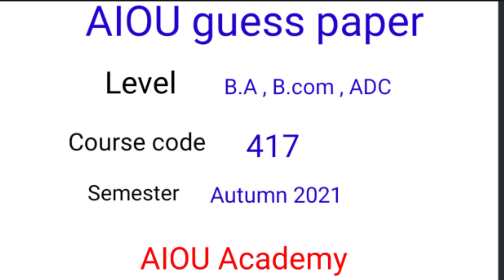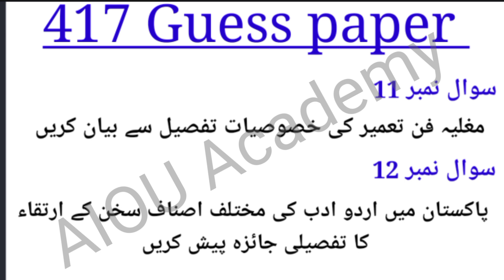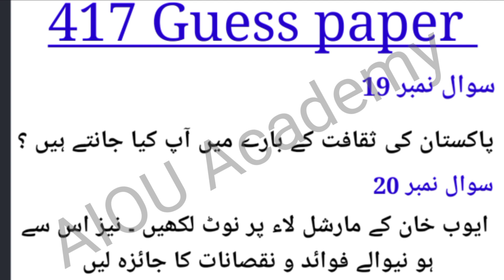417 Guess papers || Aiou guess paper for Course code 417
417 past papers
A.o.A !
hope so all students are fine and doing well 😊.
FOR MORE VIDEOS FOLLOW THE FOLLOWING LINKS.

aiou guess paper for Course code 417  , is sharing in this video also I am giving the link of recently attempted paper for 417  so watch the complete video for complete information also subscribe to my channel if u are new  .

also like 👍 the video and leave a nice comment